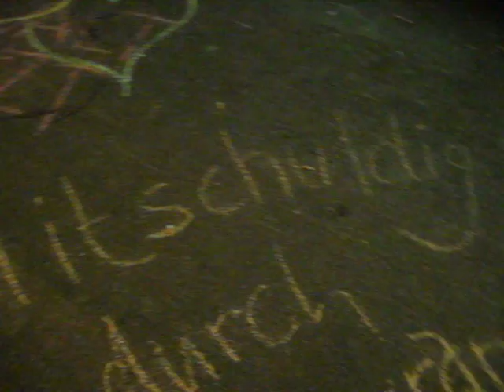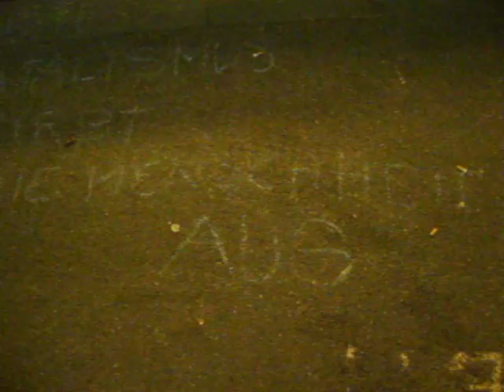The Aftermath Of Occupy Paradeplatz Zurich Teil 4